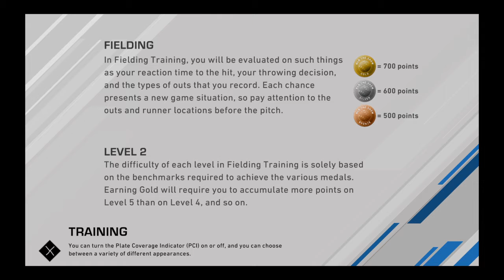MLB® The Show™ 20: Season simming 2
Day14